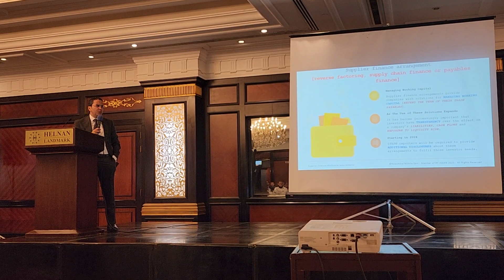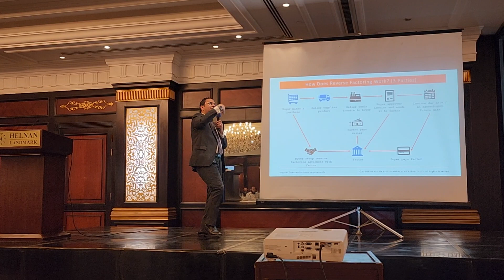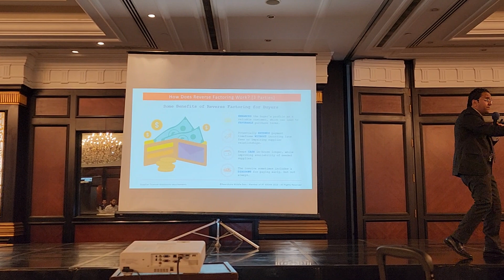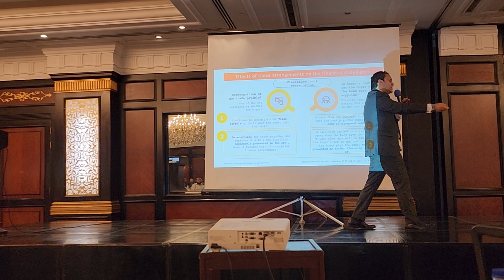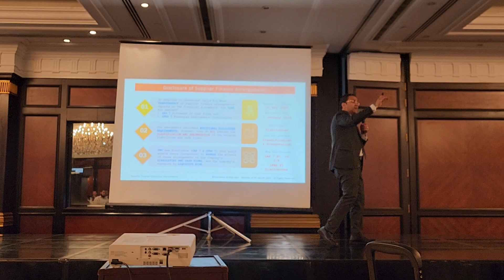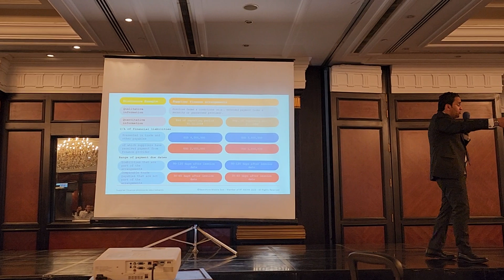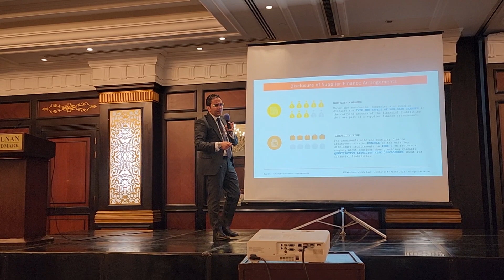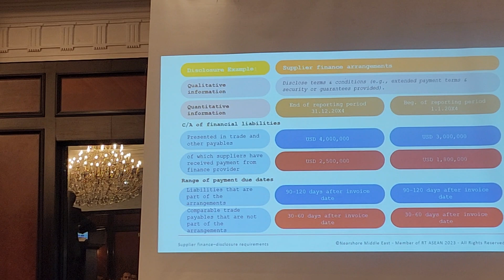Supplier finance–disclosure requirements IASB amendments to IAS 7 and IFRS 7–effective from 1-1-2024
Nearshore Middle East S.A.E, a leading financial and tax advisory and professional certifications course provider in Egypt

NSME Gold learning Partners with ACCA  (Association of Chartered Certified Accountants)